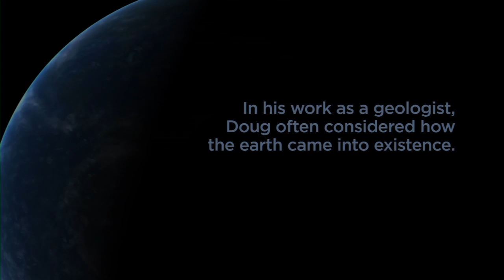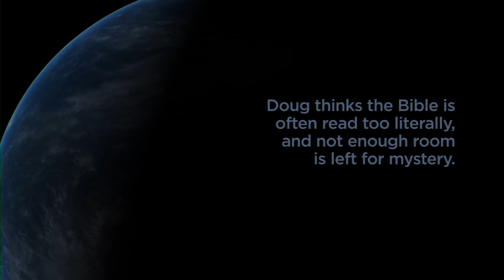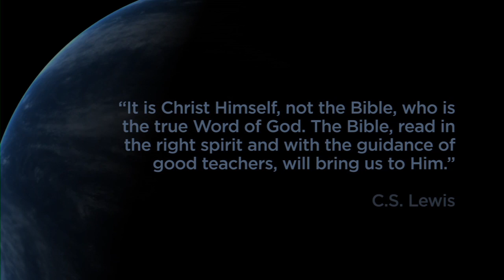Does Evolution Make the Bible Wrong?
Geologist Doug Nelson reconciles his spiritual views of how the earth came into existence with his views as a scientist.